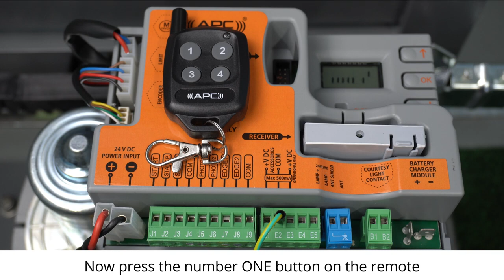Remote Pairing for the APC Proteous 450 Sprint, 500 , 1000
This video represents how to  pair APC remotes to Proteous gate openers.

The steps mentioned in the video are subject to installation of Proteous gate openers and APC remotes from Automotion Plus. If you have not performed these required steps before e.g.  Installing the Control box and wiring them, connecting to your specific gate opener  then we would ask you follow the required steps before you begin this process. You can find the installation manual in the sections below.